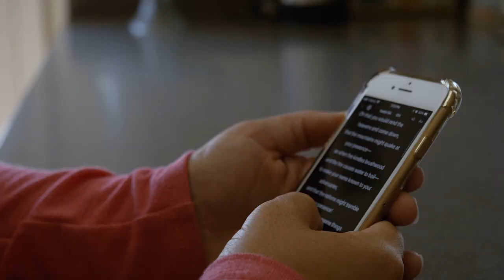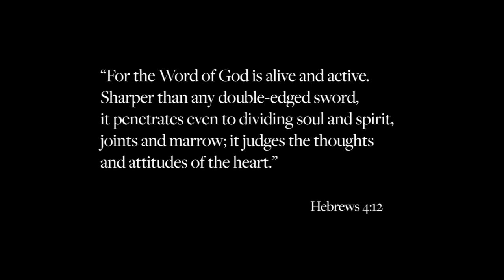Ultimate Truth in a Relativistic World Week 3 Surgery that Heals Your Soul!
Ultimate Truth in a Relativistic World  Week 3
Surgery that Heals Your Soul!